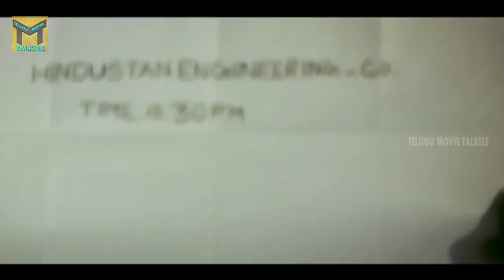Police Baboi Police || Vijaya Kumar, Mathu || Part 07/09 || Telugu Movie Talkies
Watch Police Baboi Police Movie Part 07/09 From Pollice Baboi Police Full Movie. starring: Vijaya Kumar, Mathi among others. Directed by Saji and produced by A.Anitha Reddy, A.Satheesh Reddy and K.R.Srinivas Reddy